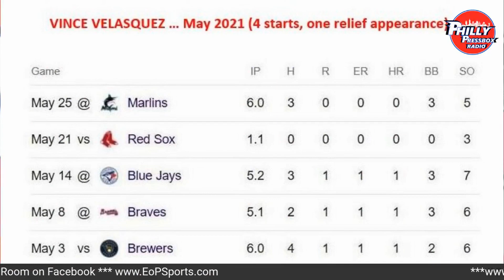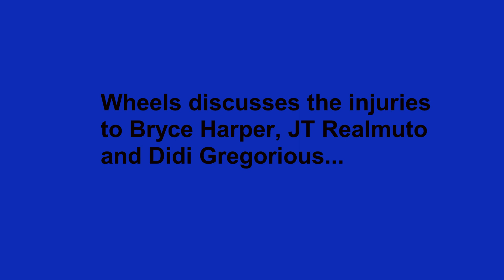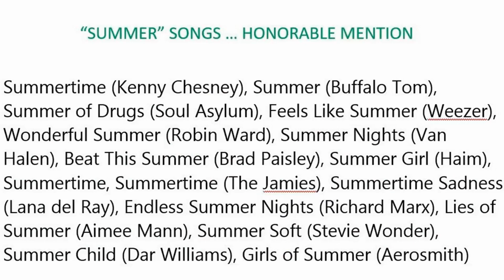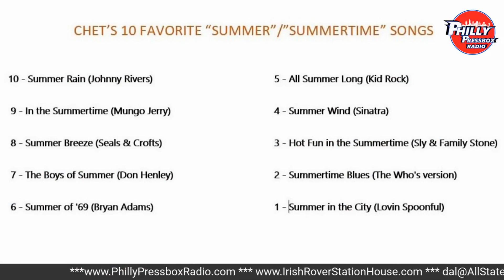PPR #341: Former Phils Analyst Chris Wheeler; Sixers Talk, Too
The 76ers' postseason run got off to a winning start, but some fans are still not thrilled. Meanwhile, the Phillies continue to confound us with subpar hitting, inconsistent pitching and terrible defense. Joining us to talk all-things Phils on this week's show: former longtime color analyst CHRIS WHEELER.  Of course, there's some Eagles talk and a "Random Chet" segment,  too.